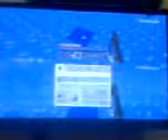Minecraftox capitulo 2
El segundo capitulo
Sin seg. Parte